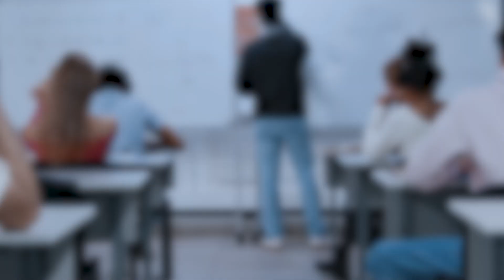Comparing Clinical SAS Syllabus from different training Institute